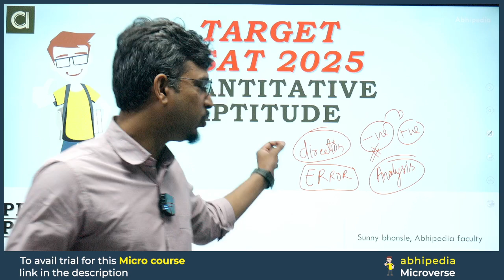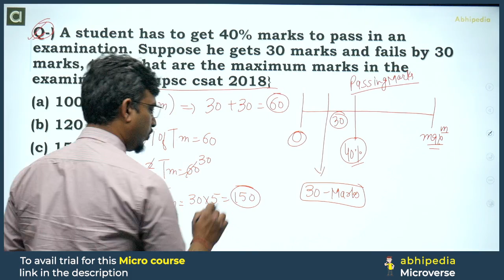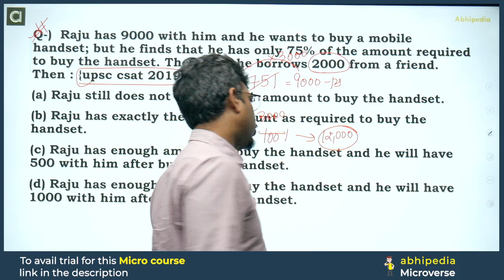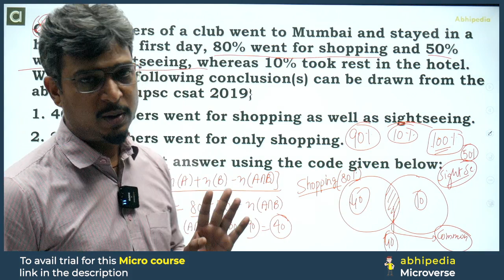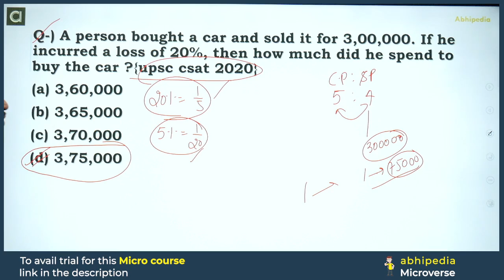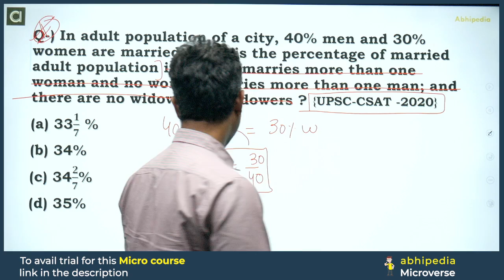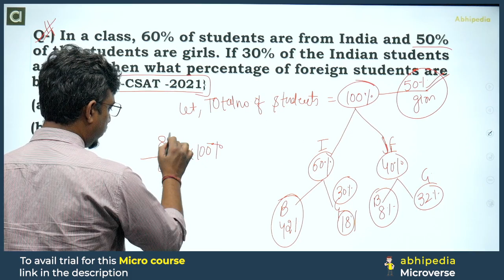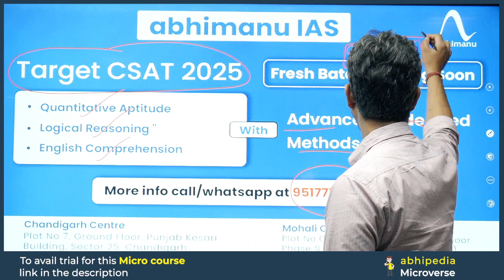UPSC CSAT Exam 2025 | Percentage Part - 6 | Top 7 Questions I Micro course | By abhimanu IAS